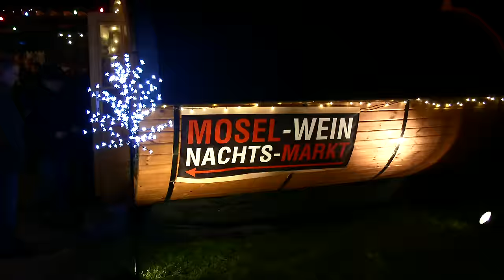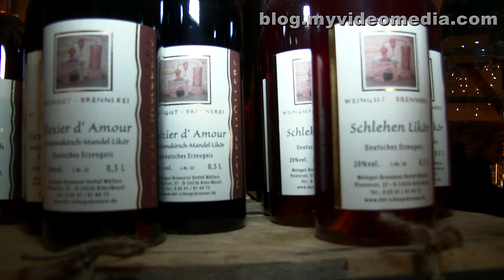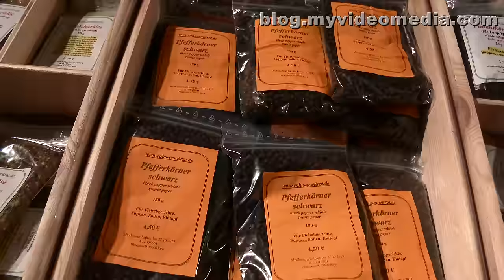Underground Christmas Market, Traben-Trarbach - Germany 4K Travel Channel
The underground Christmas market in Traben-Trarbach was initiated some years ago and attracts inter-regional visitors today. The official name Mosel-Wine Night-Market indicates, that it is not a typical Christmas market. Here, one can also discover a lot about wine, enjoyment and culture.
The hustle and bustle primarily takes place in underground vaults, some dating back to the 18th century. They used to serve as a wine cellar, today as market halls. In the cozy corners you can enjoy a glass of wine. In addition to the big groined vault cellar of the Moselschlößchens and the cellar of the Old Town Hall, the cellar of the winery Axel Emert opened as wine-night-cellar this year. Local craftsmen, artists and merchants offer Christmassy decoration and gifts. The culinary pleasure is not missing.
Next to the entrance of the wine cellar Axel Emert, campers get a glimpse of what it feels like to sleep in a barrel. These camping-wine-Barrels can be rented at the campsite in the district Rißbach.
The ice rink set up at the old train station brings a lot of fun, especially for children. The plastic plates allow skating similar to skating on natural ice like.
A rich program, such as live music, curling or fashion shows accompanies the christmas market at different locations.
Besides Christmas shopping, one has a lot of possibilities getting to know nice people or enjoying the view of the Moselle.
At night, the illuminated Trarbach beautifully reflects  in the water of the river Moselle. The ruins of Grevenburg castle seem to levitate above the town.

Der unterirdische Weihnachtsmarkt in Traben-Trarbach wurde vor einigen Jahren ins Leben und ist mittlerweile überregional bekannt. Wie der offizielle Name Mosel-Wein Nachts-Markt schon erahnen lässt, ist es kein typischer Weihnachtmarkt, sondern es gibt auch einiges rund um Wein, Genuss und Kultur zu entdecken.
Neben klassischen Ständen auf den Straßen findet das Treiben vor allem in unterirdischen Gewölben statt, die zum Teil aus dem 18. Jahrhundert stammen. Früher dienten sie als Weinkeller, heute als Markthallen. In gemütlichen Ecken kann man ein Gläschen Wein genießen. Neben dem großen Kreuzgratgewölbekeller des Moselschlößchens und dem Keller des Alten Rathauses gehört in diesem Jahr auch der Keller des Weingutes Axel Emert zu den Wein-Nachts-Kellern. Hier bieten lokale Handwerker, Künstler und Händler weihnachtliche Dekoration und Geschenkartikel an. Auch das Kulinarische kommt nicht zu kurz.
Am Eingang zum Weinkeller Axel Emert bekommen Camper einen Einblick wie es sich anfühlt in einem Fass zu übernachten. Diese Fässer können auf dem Campingplatz im Ortsteil Rißbach gemietet werden.
Beim alten Bahnhof wurde eine Schlittschuhbahn eingerichtet, die vor allem Kindern jede Menge Spaß beschert. Die Kunststoffplatten erlauben das Schlittschuhfahren wie auf natürlichem Eis.
Begleitend zum Weihnachtsmarkt wird in der Lorettahalle, im Brückenkeller, im Bürgersaal und im alten Rathaus ein reichhaltiges Rahmenprogramm, wie Live-Musik, Curling oder Modenschauen geboten
Neben Weihnachtseinkäufen bieten sich viele Möglichkeiten nette Menschen kennen zu lernen oder den Ausblick auf die Mosel zu genießen. Nachts spiegelt sich das illuminierte Trarbach wunderschön im Wasser der Mosel. Die Ruine der Grevenburg scheint über der Stadt zu schweben.